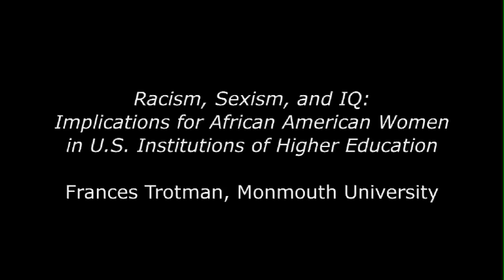Dr. Frances Trotman - Racism, sexism, and IQ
Dr. Frances Trotman of Monmouth University gives her lecture, "Racism, Sexism and IQ: Implications for African American Women in U.S. Institutions of Higher Education", as part of the panel discussion titled "Black women in psychology: The challenges and perspectives".  Presented at the Black Women in the Ivory Tower Conference on March 6th, 2009 in Trayes Hall at Rutgers University.